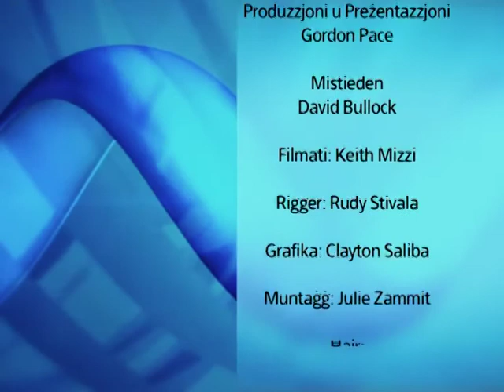Business Chat - David Bullock, National Director, BNI Malta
Producer, Presenter - Gordon Pace
Editor - Julie Zammit